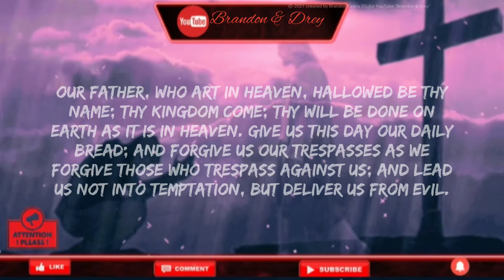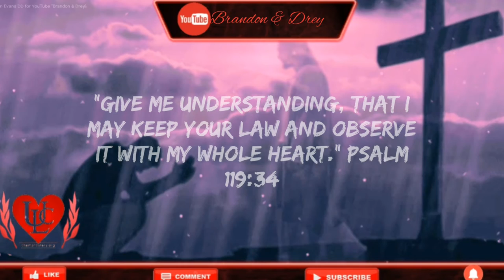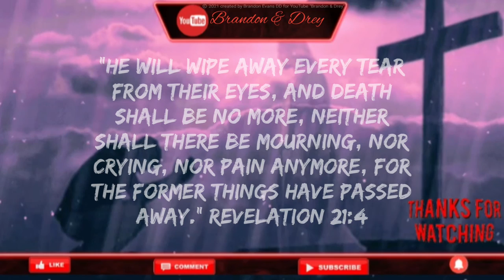Prayer for a Eternally Lasting Healthy Relationship and Marriage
A Prayer for a Eternally Lasting Healthy Relationship and Marriage. Filled with mutual respect, love, understanding, forgiveness, and integrity.

Prayer by Brandon Evans DD
Ordained by Universal Life Church
Since 2011
Honorary Doctorate of Divinity
Since 2018

Video Created and Edited by Brandon Evans DD for YouTube Brandon & Drey video contains original text by Brandon Evans DD

Musician: ILYA MARFIN
Added by YouCut video Editing APP

"May God bless and be with you all"